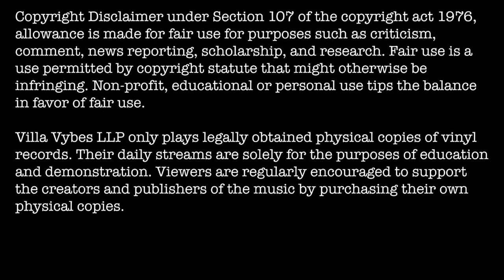Blues Rock on 45 Records (Part 1) - 8 Year Old Vinyl DJ in Hawaii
Today we are going to delve into Blues Rock, also sometimes referred to as Swamp Rock or Southern Rock. We will play a mix of songs in this genre, all on 45s. As always we will include both radio favorites as well as a couple rarities and one hit wonders.

We welcome your comments and suggestions. Mahalo for watching and enjoy the music!

Tracks
00:22  Gold by John Stewart (f/ Stevie Nicks)
04:32  I'm No Angel by The Gregg Allman Band
08:05  La Grange by ZZ Top
11:10  So Into You by Atlanta Rhythm Section
14:18  Come To Me by Bonnie Raitt
18:25  Couldn't Get It Right by Climax Blues Band
21:30  Keep On Smilin' by Wet Willie
24:47  Do You Know What I Mean by Lee Michaels
27:59  I Heard It Through The Grapevine by Creedence Clearwater Revival
31:45  Feeling Alright by Joe Cocker
35:42  Stuck In The Middle With You by Stealers Wheel
39:00  Black Water by The Doobie Brothers